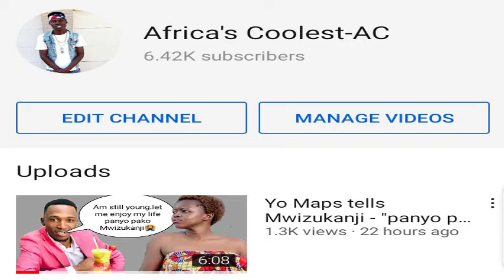Mwizukanji true colors exposed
follow us us